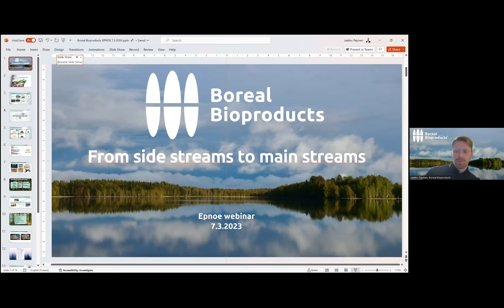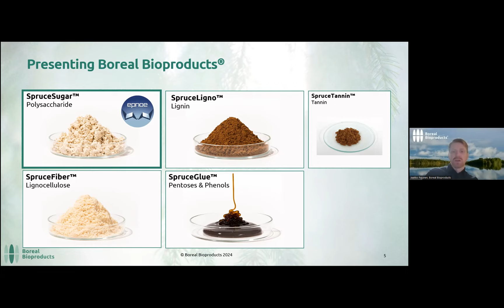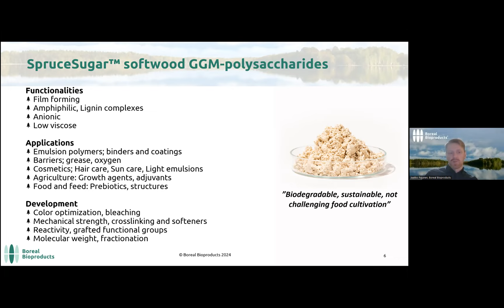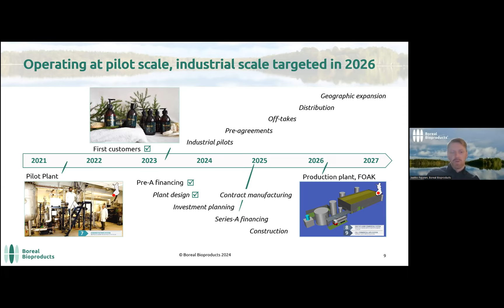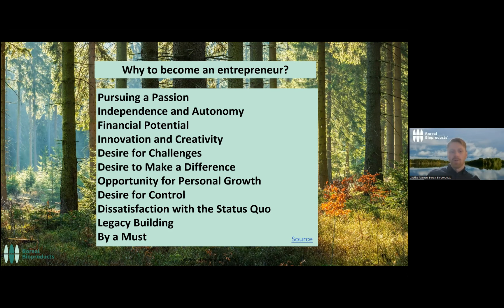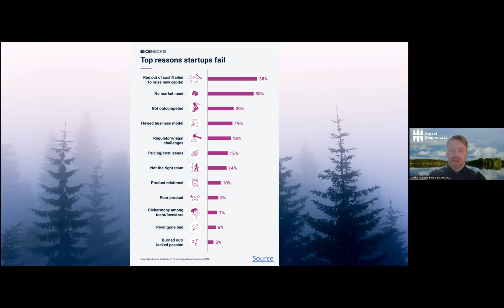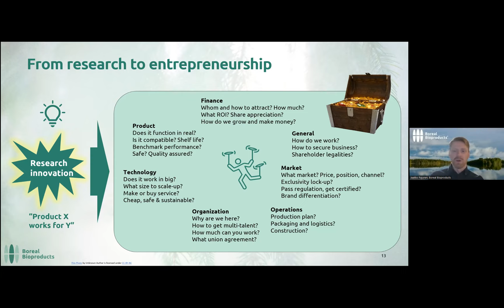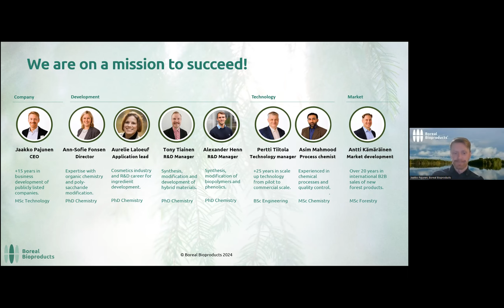EPNOE Webinar, Special Edition "Entrepreneurship in Education'' - Jaakko Pajunen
EPNOE Webinar, Special Edition: ''Entrepreneurship in Education'' - 7 March, 2024
Lecture by Jaakko Pajunen – Boreal Bioproducts ®
“Boreal Bioproducts – Forest side streams to main streams”